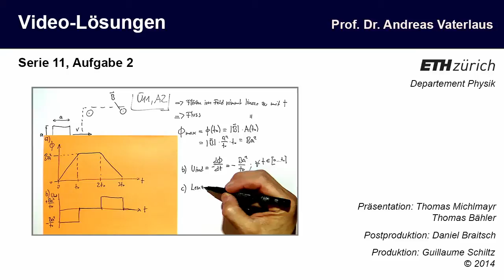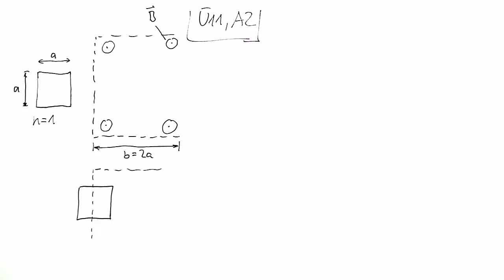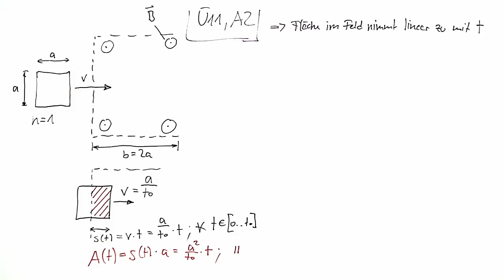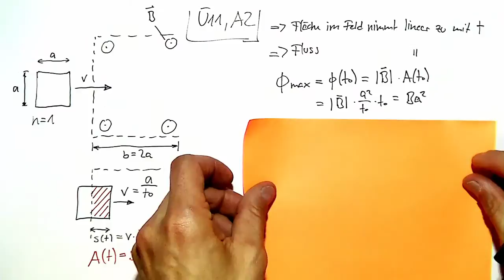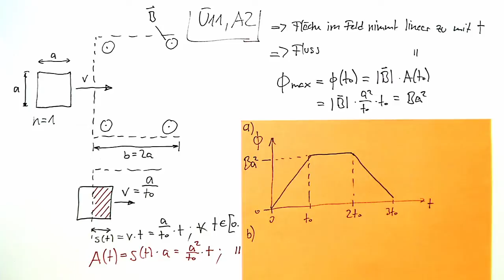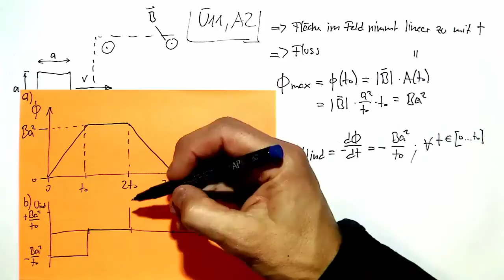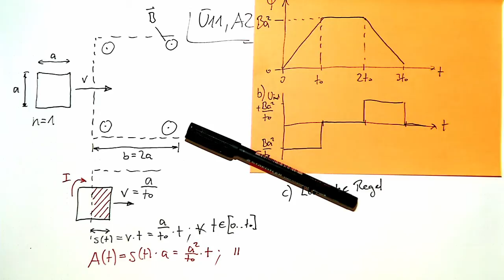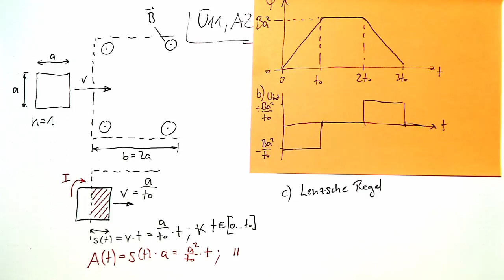Videolösung zur Serie 11, Aufgabe 2